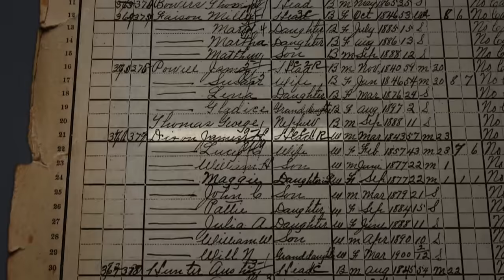Dr. Henry Louis Gates Jr. on Finding Your Roots, Mentoring Jodie Foster and His Simpsons Cameo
Dr. Henry Louis Gates Jr. chats about getting Jodie Foster an interview with Toni Morrison for her thesis and helping celebrities learn about their ancestry on the PBS series Finding Your Roots.